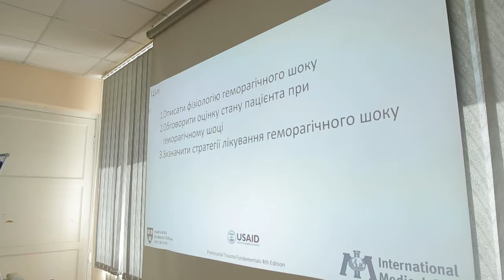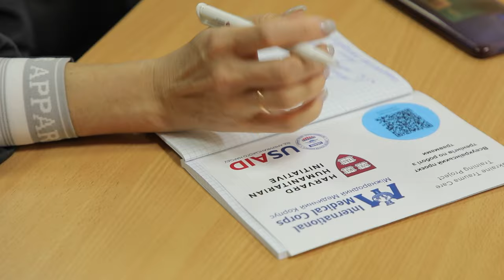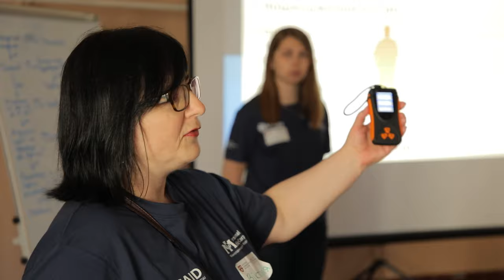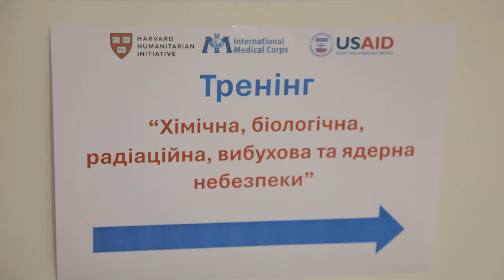Спеціалізоване навчання від Міжнародного медичного корпусу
На базі Одеського національного медичного університету проходить спеціалізоване навчання від Міжнародного медичного корпусу.
Тренінги розроблені Міжнародним медичним корпусом спільно з Гарвардською Гуманітарною Ініціативою під координацією Американської колегії хірургів, Національної асоціації екстрених медичних техніків та Всесвітньої організації охорони здоров’я задля покращення надання травматологічної допомоги постраждалим унаслідок воєнної агресії рф проти України на догоспітальному та госпітальному рівнях.